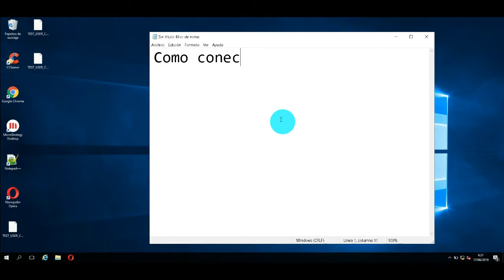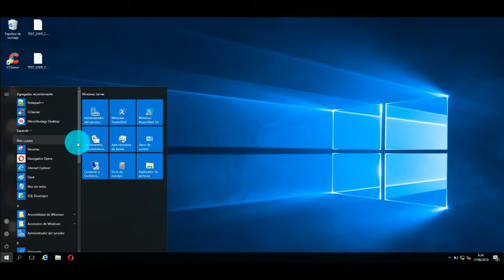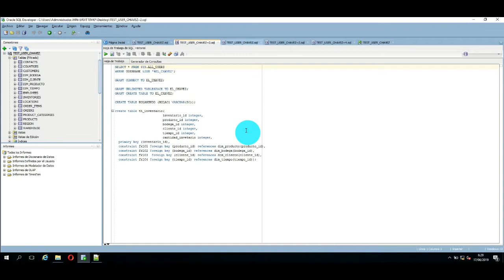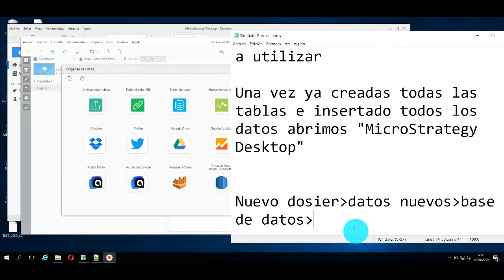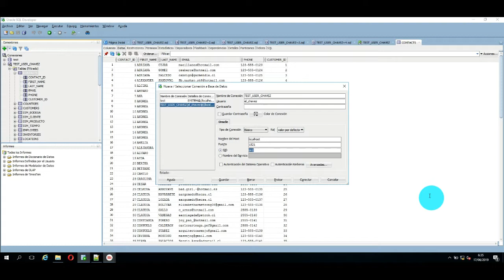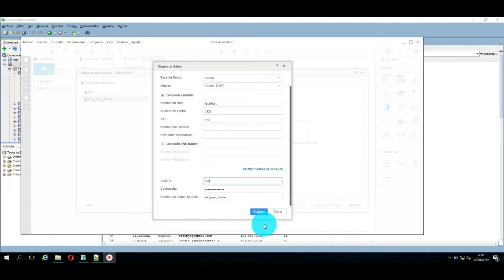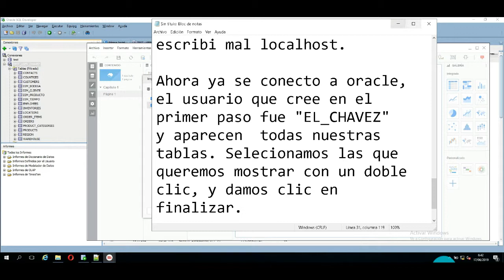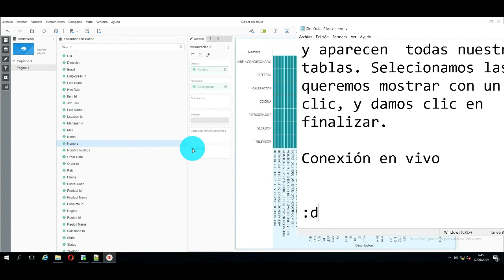Conectar Oracle con MicroStrategy Desktop